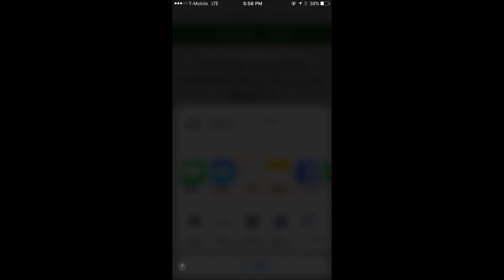How to add A shortcut to a URL to your Home Screen on your iOS device using Voice Over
In this tutorial, I discuss adding a shortcut to tyour home screen on an iOS device.  IThis is a duplicate of a previous post with better quality.  Please let me know if you would like other tutorials to be published.